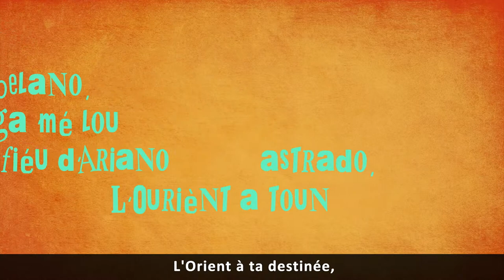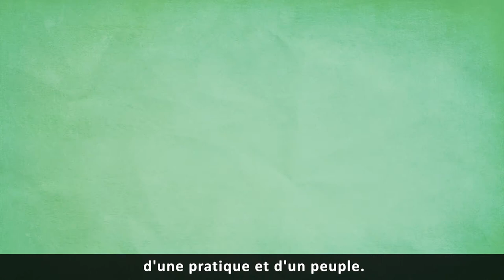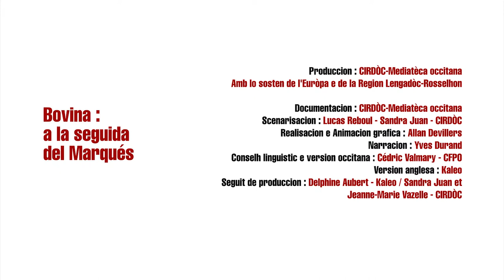Bovina, a la seguida del Marques - Occitanica eAnem / CIRDOC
Bouvine, à la suite du Marquis